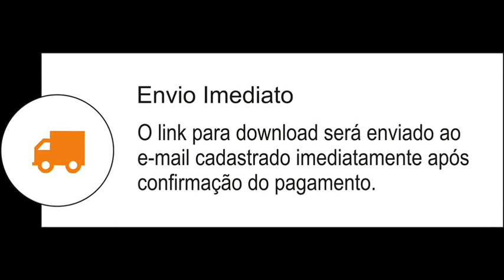Míria Mical - CIDADE DELE